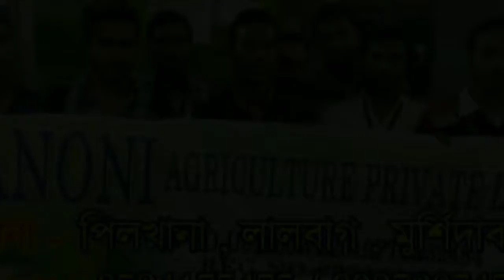খবর সারাদিন (21/12/2019) Khas Khobor Bangla